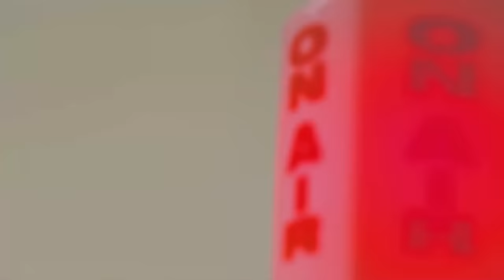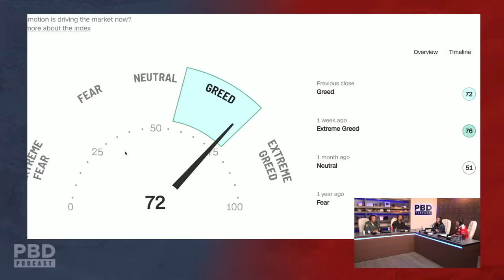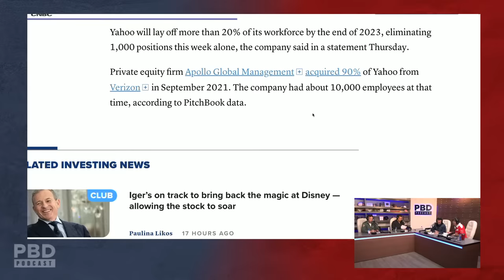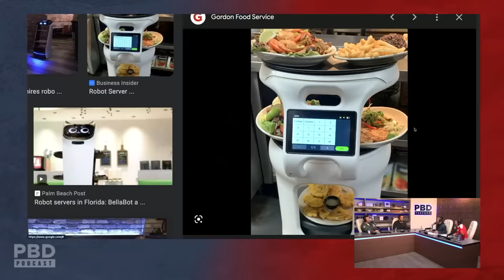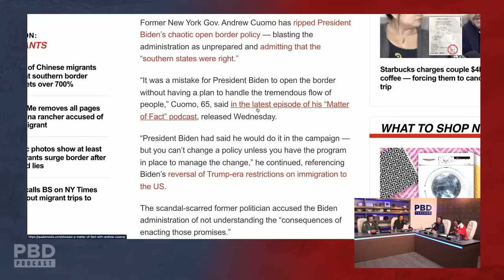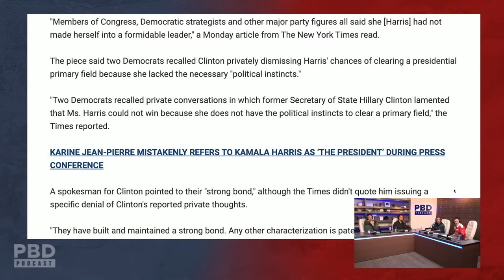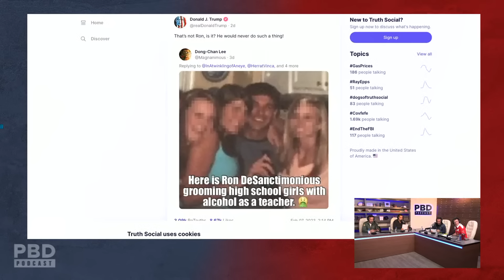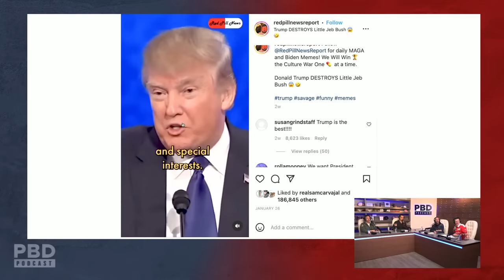Is Donald Trump The Dirtiest Politician of All Time w/ Home Team | PBD Podcast | Ep. 235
PBD Podcast Episode 235. The home team is ready and at it again with the latest news, interesting topics and trending conversations on topics that matter. Host Patrick Bet-David is joined by Adam Sosnick, Tom Ellsworth and Vincent Oshana.

0:00 - Start
4:05 - Reaction to current interest rates and unemployment
14:56 - Reaction to Disney laying off 7,000 employees
26:24 - The trillion dollar company that never happened
57:02 - Reaction to Andrew Cuomo BLASTING Joe Biden
1:06:01 -  Patrick Bet-David advice to Chris and Andrew Cuomo
1:15:24 - Is Donald Trump the dirtiest politician of all time
1:57:29 - Patrick Bet-David's Superbowl predictions